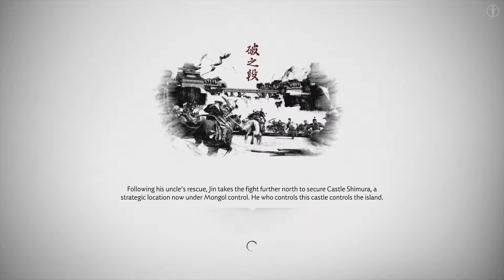Ghost of Tsushima Japanese Dub/Voice/Audio/Dialogue English Sub Gameplay Walkthrough Part 71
Ghost of Tsushima Japanese Gameplay With All Side Mission